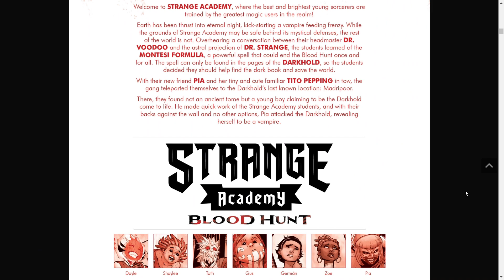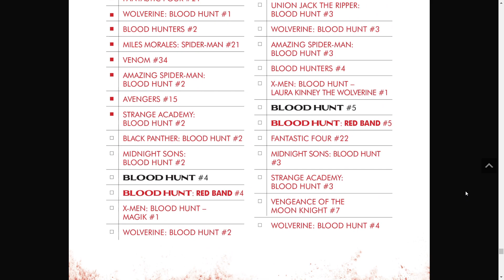Blood Hunt: Strange Academy #2